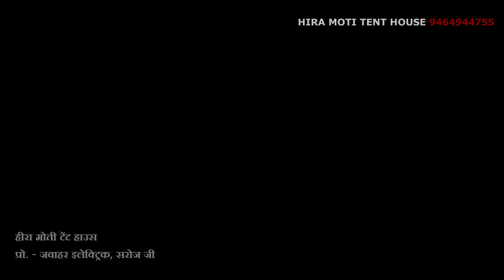Mere Baba Song Theme Dance in Wedding | Hira Moti Tent House at Purani Bazar Manigachhi (Darbhanga)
⏺️In addition to being an entertainment video, it's also a demo video of our work across our district for a customer.
Keep supporting us, it means a lot!

🔹हमसे जुड़िए
🔸हीरा मोती टेन्ट हाउस,
        जवाहर इलेक्ट्रिक
व्यवस्थापक - सरोज जी